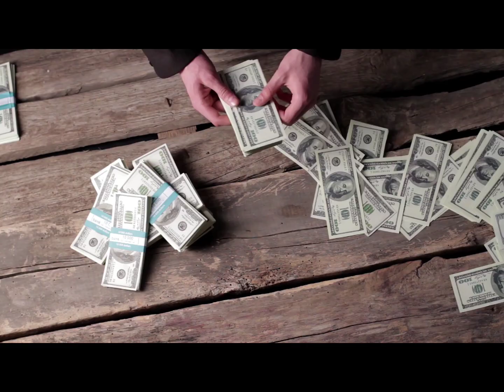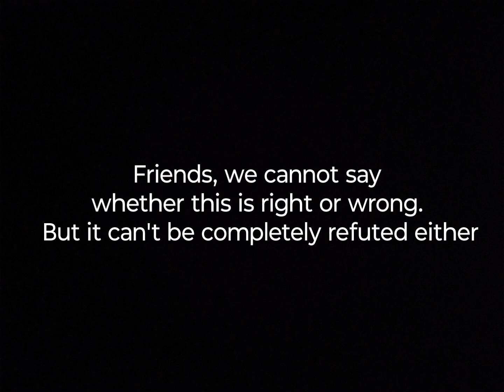Haunted House of Kolkata ( Putul Bari ) | Horror Story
Welcome to the Horror Sunday. Here we upload a Horor Story on every Sunday and very soon we are going to start horror games and challenges and animated horror stories. For other updates follow our Instagram page and Facebook Page